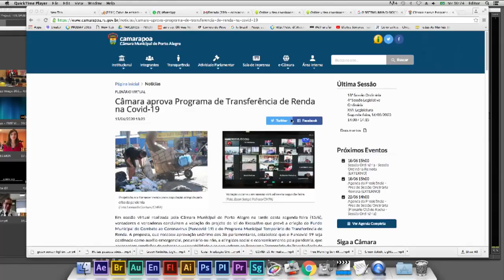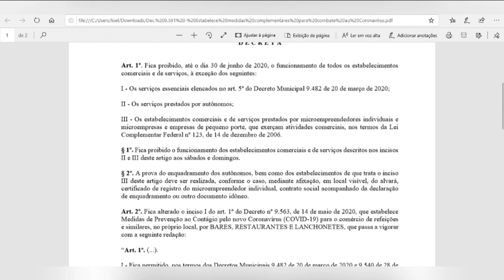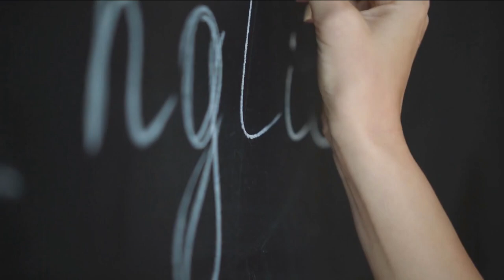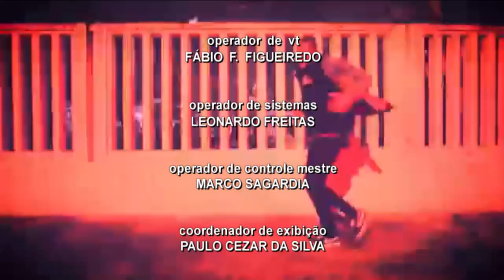Redação TVE | 13h45 - 16/06/2020